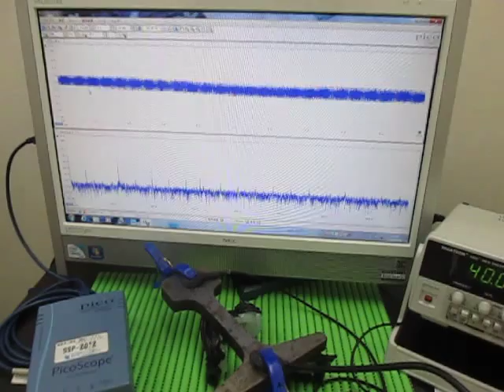超音波実験 Ultrasonic experiment